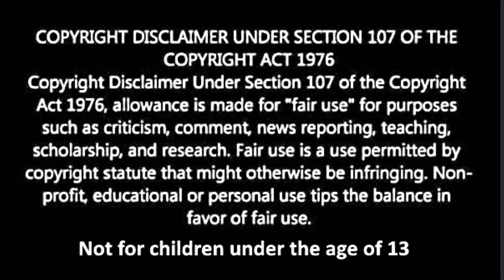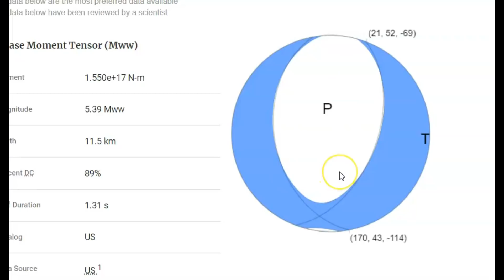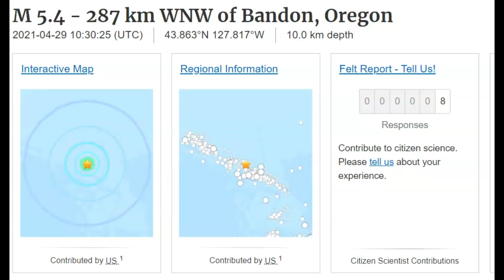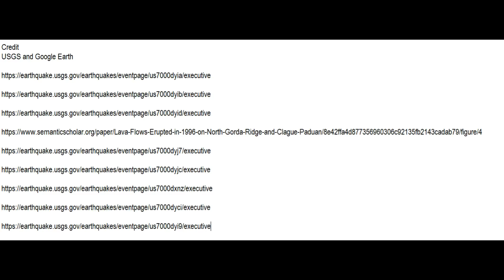Oregon Earthquake Swam M 5.4 Blanco Fracture Zone